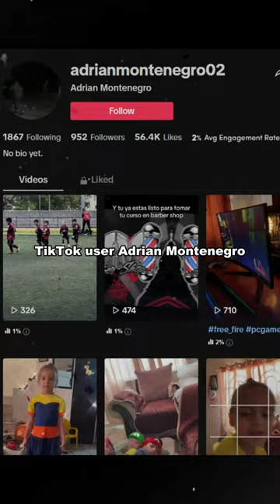PALE HUMANOID FIGURE CAUGHT IN MEXICO?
In this video, I'm showing you a scary, paranormal, spooky horror story. It's called "THE POLTERGEIST" and it's definitely not for the faint of heart!

If you're looking for some spooky, Creepypasta style narratives to read before bed, then check out this video. It features a horrifying story about a group playing by the woods while being watched by a pale humanoid figure.  Are you brave enough to watch it?